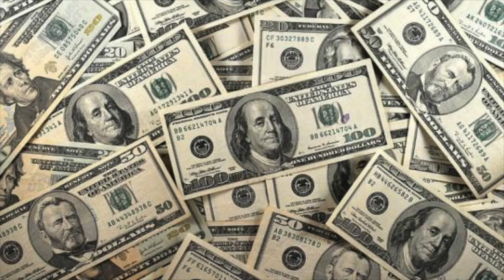Cheap Shots: Episode #37 How to Cheaply and Quickly Paint Daemon Prince of Slaanesh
On this episode of "Cheap Shots" we will show you the materials and techniques we used to quickly paint a Daemon Prince of Slaanesh in the colors of the Emperor's Children.  This paint scheme can be used in games of Warhammer Fantasy Battle, Warhammer Age of Sigmar, or Warhammer 40,000.

You can achieve a beautiful table top standard for this miniature, all while saving you +$120.00 in savings!

On this channel we feature the following Miniatures War Games:
Mordheim
Necromunda
Blood Bowl
Kill Team
Warcry